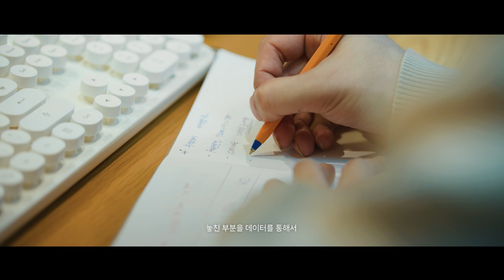SK브로드밴드에서 일한다는 것 ｜Work at SK broadband｜EP.01 유선사업CO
인터넷, 미디어콘텐츠, Biz솔루션 등 ICT 서비스로 세상을 연결하고 고객의 일상에 즐거움을 더해가는 SK브로드밴드
고객의 즐거움을 위해 지금도 분주히 움직이고 있는 SK브로드밴드 구성원들은 각각 어떤 일을 하고 있을까요?
SK브로드밴드에 일한다는 것은 구성원들에게는 어떤 의미일까요?

900만이라는 숫자에 만족하지 않고 1,000만, 1,500만을 넘어 2,000만을 향해 달려갑니다.
25년간 축적된 노하우와 데이터를 기반으로 어제보다 나은 내일을 만들어가는 유선사업CO의 숨겨진 이야기를 담았습니다.